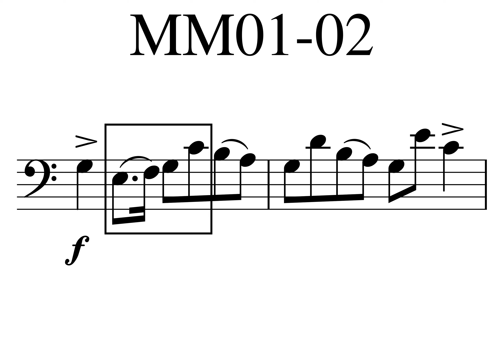Ursa MM01-02 Tempo 36